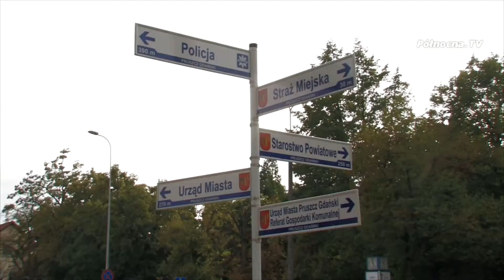Powiat Gdański po wyborach samorządowych 2014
Pomału opada kurz po wyborach samorządowych 2014. Na głównych stanowiskach na terenie Powiatu Gdańskiego niewielkie zmiany. Wielu polityków utrzymało władzę przez kolejną kadencję, co świadczy o dużym zaufaniu i poparciu wyborców. Niemal 80% mieszkańców Pruszcza Gdańskiego zagłosowało na Janusza Wróbla.

Również Magdalena Kołodziejczak uzyskała dużą przewagę w wyborach osiągając w wyborach niemal 69% poparcia.

W Kolbudach rywalizacja była zacięta, ale ponownie wójtem został Leszek Grombala.

W Pszczółkach, Trąbkach Wielkich i Przywidzu wyborcy również zagłosowali na dotychczasowych wójtów. Ze względu na brak konkurentów Marek Goliński ustawowo utrzymał fotel wójta gminy Cedry Wielkie.

Sytuacja ma się inaczej w Suchym Dębie, gdzie do ponownych wyborów przystąpią panie Barbara Kamińska i Jolanta Dombrowska. Wciąż też nie znamy ostatecznych wyników wyborów do Rady Powiatu Gdańskiego, a w związku z tym nie znamy nowego Starosty.

Polecamy również zobaczyć:

Żuławskie Jadło w Grabinach-Zameczku

oraz

Koncert Patriotyczny w Kolbudach

Szukaj nas na Facebooku, oglądaj na i nie zapomnij polubić kanału!Powiat Gdańskich po wyborach samorządowych 2014